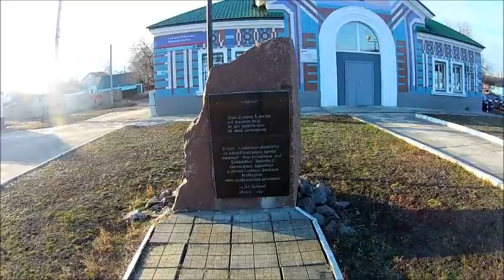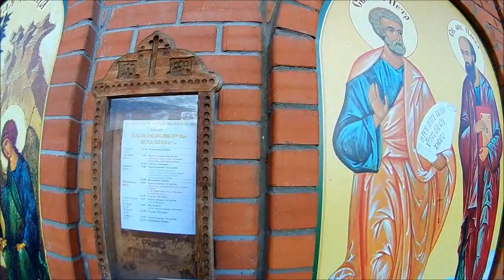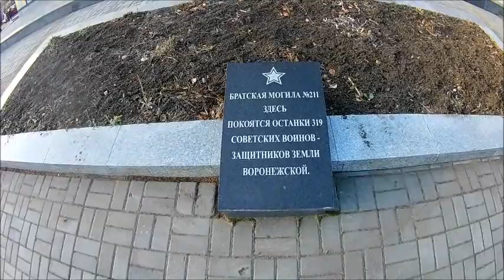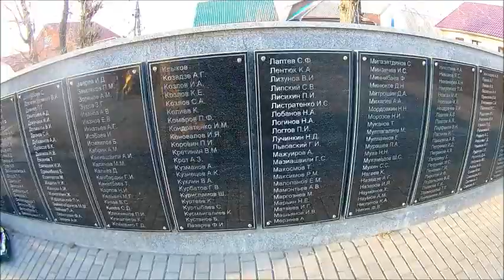Микрорайон Масловка, Воронеж, съёмка 04.12.2020 г.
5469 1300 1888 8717